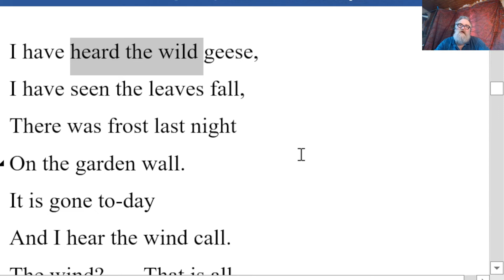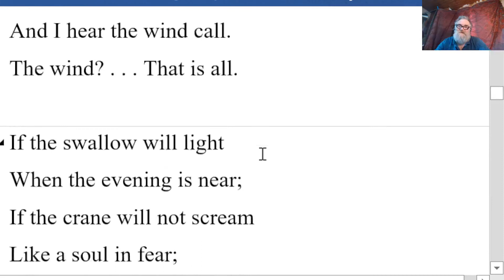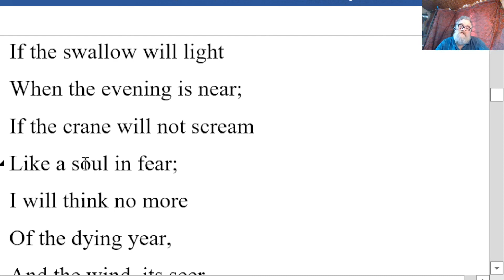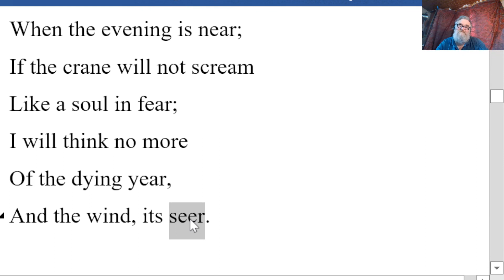🔵 Cale Young Rice - Old Age - Analysis Reading Explanation - Old Age by Cale Young Rice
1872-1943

I have heard the wild geese,
I have seen the leaves fall,
There was frost last night
On the garden wall.
It is gone to-day
And I hear the wind call.
The wind? . . . That is all.

If the swallow will light
When the evening is near;
If the crane will not scream
Like a soul in fear;
I will think no more
Of the dying year,
And the wind, its seer.